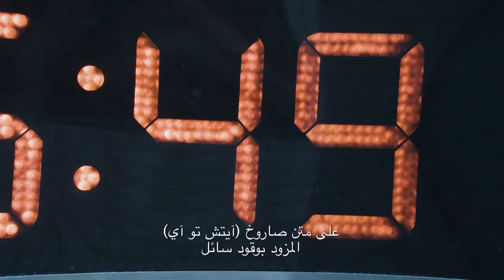خليفة سات أول قمر اصطناعي بسواعد إماراتية | ناشونال جيوغرافيك أبوظبي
نقدم لكم خليفة سات" أول قمر اصطناعي بسواعد إماراتية، هذه قصة النجاح الملهمة حيث لا حدود للطموح والاحلام، وهذه مجرد البداية
This is KhalifaSat the first 100% Emirati built Satellite; this is the inspiring story of going further, of aiming higher, where ambition and dreams have no limits and this is just the beginning

Mohammed Bin Rashid Space Centre مركز محمد بن راشد للفضاء